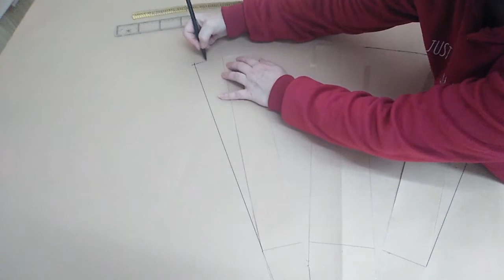Cómo hacer el PATRON de una falda larga cruzada y con vuelo.PATRONES DE MODA.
En este video te explico cómo hacer el patrón de una falda larga cruzada y con vuelo.Es una falda que esta de MODA y actual para este verano 2020.Así podras hacerte tu patrón a medida adaptado a tus medidas.Espero que te guste la explicación y si todavía no has visto el video del patrón de falda base te invito a que lo veas
muchas gracias por estar ahí!Nos vemos dentro!